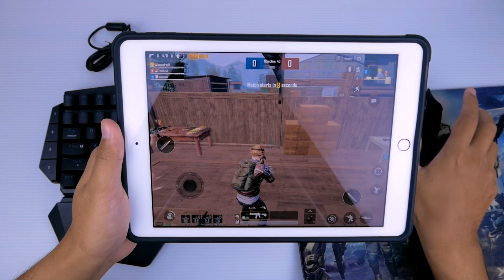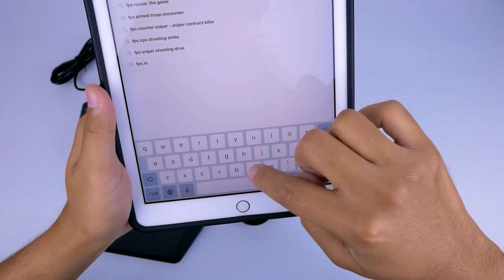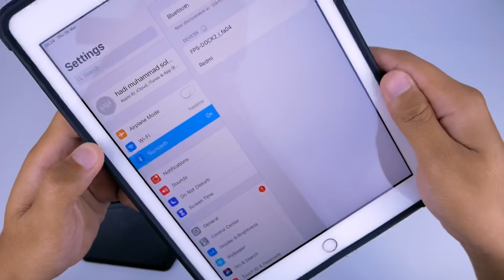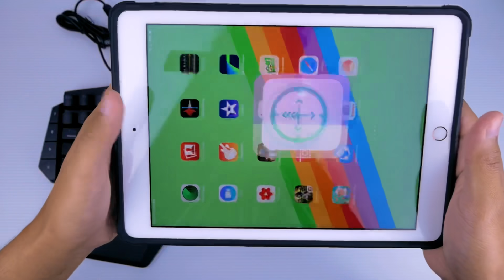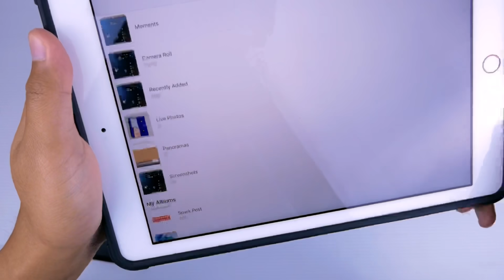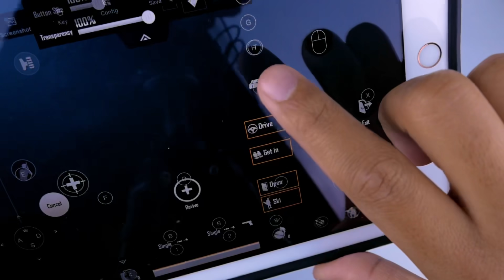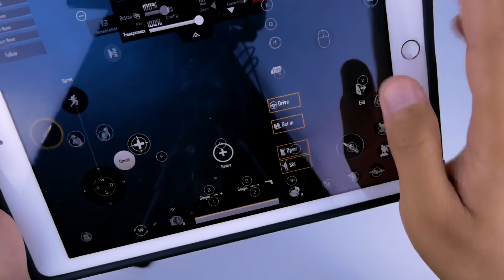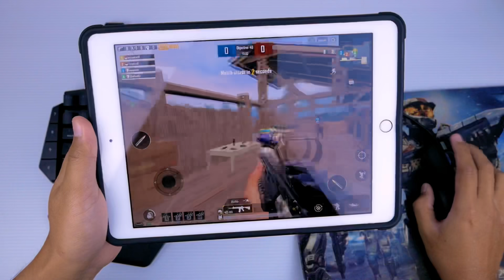Mouse & Keyboard PUBG Mobile iPad indonesia, Main Serasa PC pakai Gamesir Z2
Di video ini saya memainkan Game PUBG Mobile pada iPad menggunakan mouse dan keyboard. Ini merupakan pengalaman baru memainkan game PUBG mobile dengan mouse dan keyboard. Saya memakai konverter dari Gamesir yaitu Keyboard Gamesir Z2.
Saya juga mencamtumkan secara lengkap cara mensetting gamesir z2 serta tes untuk bermain PUBG mobile pada mode training.

Nontonnya jangan skip skip ya, biar sukses menggunakan gamesir z2.